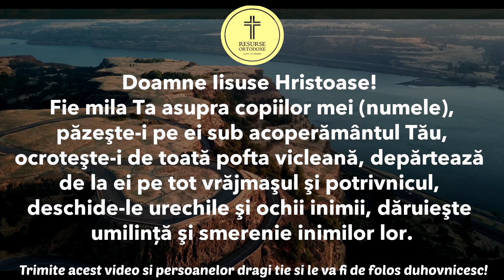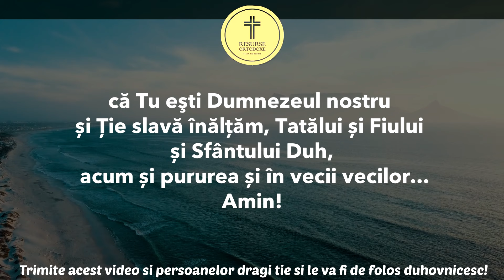(2024) Cea mai Puternica Rugaciune Scurta Pentru COPII - Rugaciune Puternica catre Dumnezeu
Puteti totodata sa sprijiniti concret activitatea acestui canal devenind membru sustinator:
Devino membru pentru a sustine activitatea acestui canal: